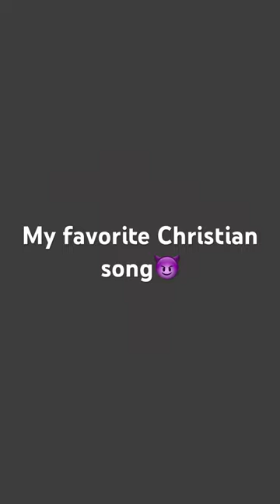Church church viral shorts youtube youtubeshorts